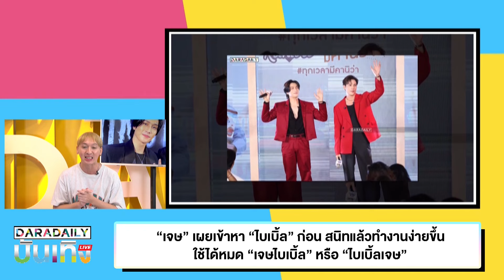“เจษ” เผยเข้าหา “ไบเบิ้ล” ก่อน สนิทแล้วทำงานง่ายขึ้น ใช้ได้หมด “เจษไบเบิ้ล” หรือ “ไบเบิ้ลเจษ”